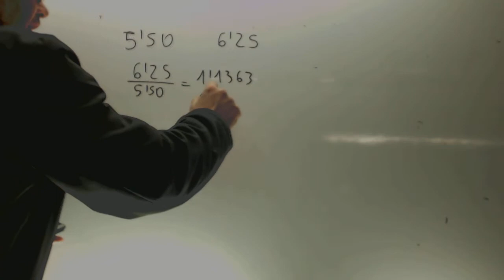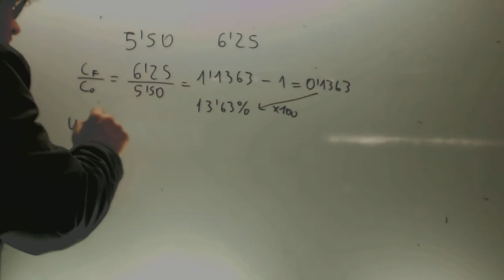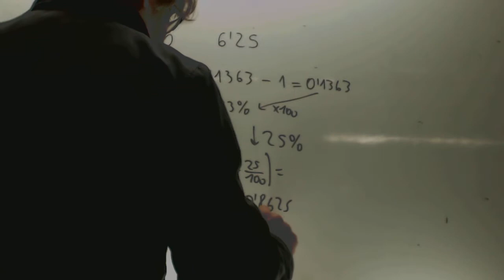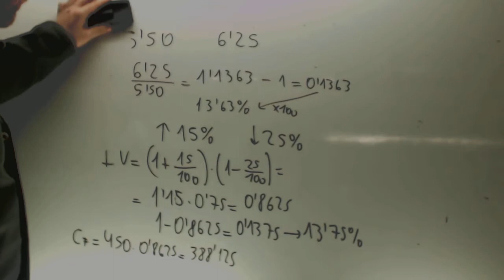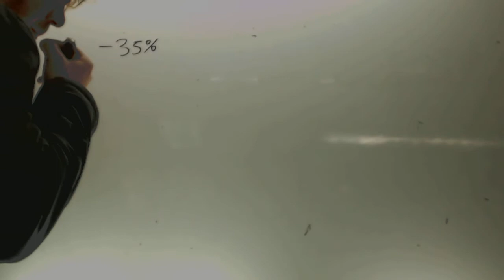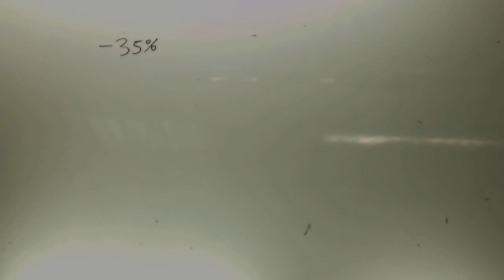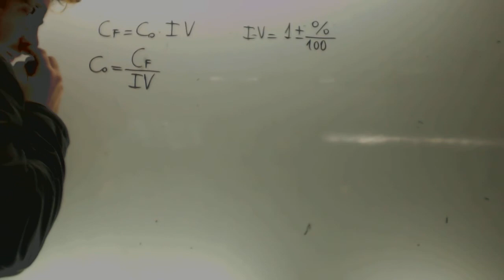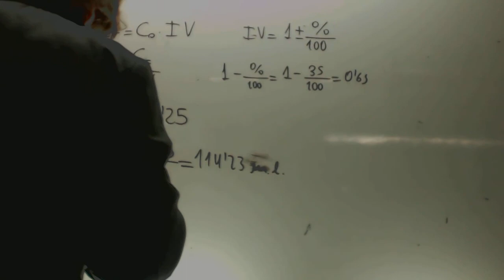Ejercicios de 2º de ESO que alumnos de 2º Bachillerato no saben hacer Academia Usero Estepona